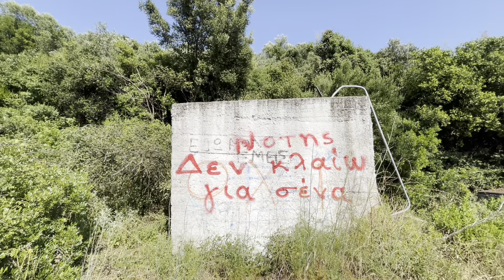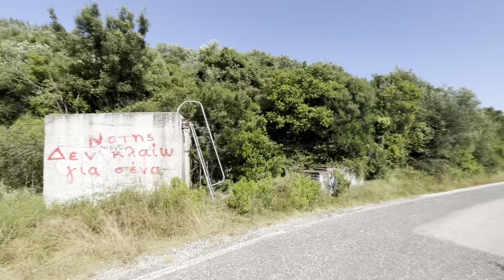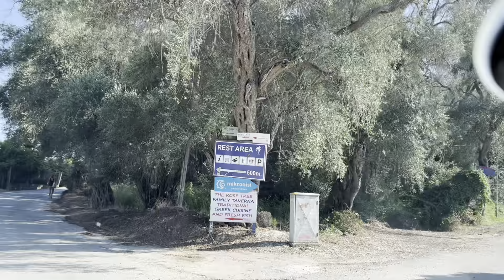Κέρκυρα νοτια, μέχρι ΑΡΚΟΥΔΙΛΑ South Corfu drive to ARCOUDILAS beach